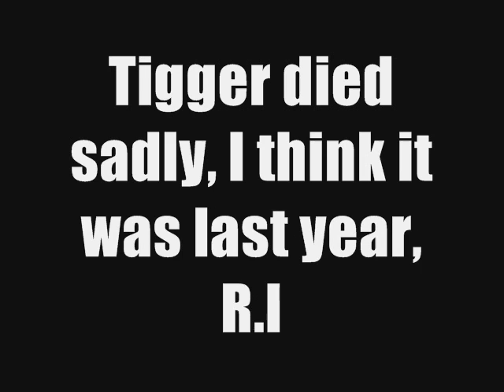VCD - Tigger's In The House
I have many video camera tapes, and I've noticed plenty of old footage on there. Some stuff was on my old account, but some stuff never was uploaded on there at all. So a chance to look back at some Video Camera Days from RedDevilDazzy.

This video sees me film Tigger (My Sister Sam's cat) sadly she has died, I think it was last year.

R.I.P Tigger